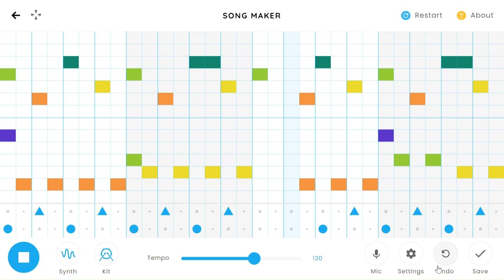songo14 (Bacteria Factory)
you know who's a bacteria factory?

my mom